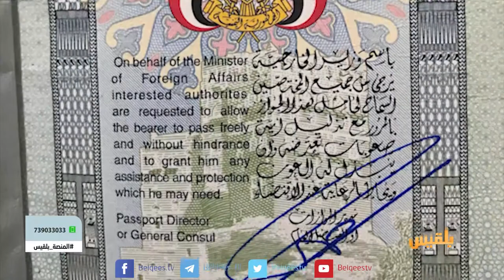اليمنيون الراغبون في السفر.. بين تعنت المطارات وتجاهل الحكومة | تقرير: عمر النهمي